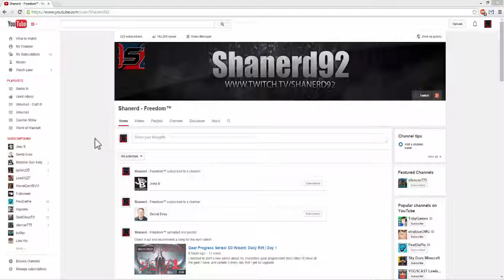How to Monetize all your videos!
Quick video on how to monetize all your videos!!
If you are looking for a great network to be part of on Youtube, check out Freedom! They give you so many tools and ways to grow your channel!